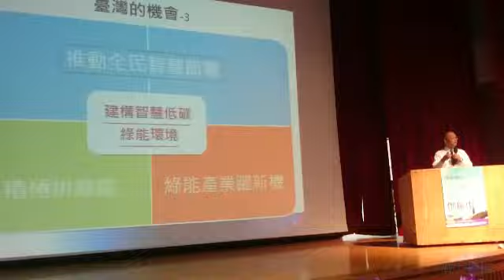經長：鞏固主力產業優勢拚經濟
（中央社記者程啟峰高雄26日電）經濟部長鄧振中今天表示，經濟部致力鞏固台灣既有主力產業優勢，推動中小企業邁向中堅企業，拓展新興市場，並提高關鍵技術外商來台意願，全力拚經濟。    鄧振中下午應邀在科工館主講「台灣的挑戰與機會」。